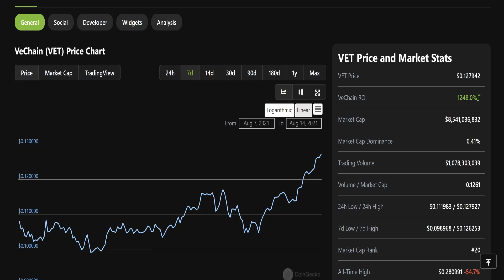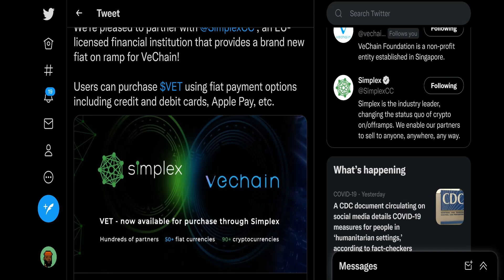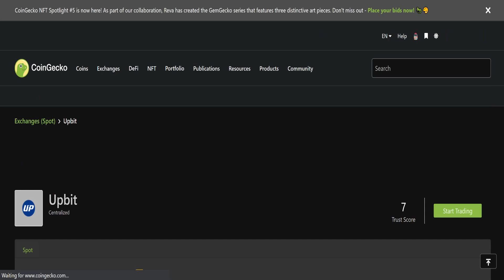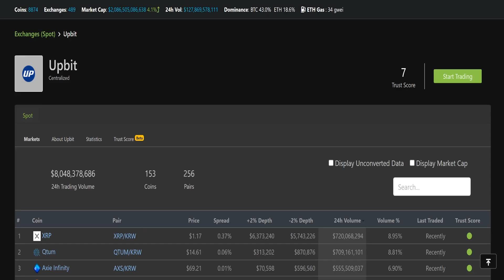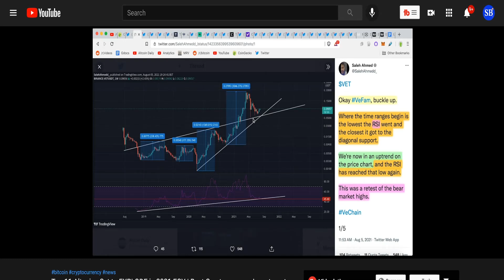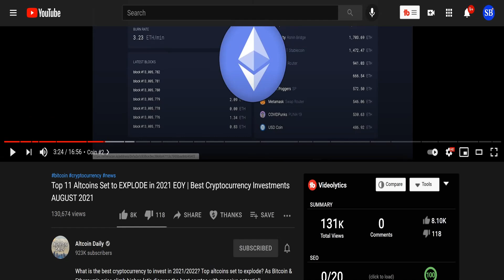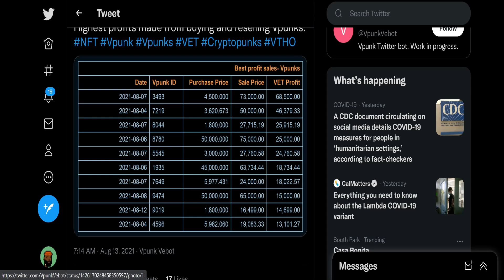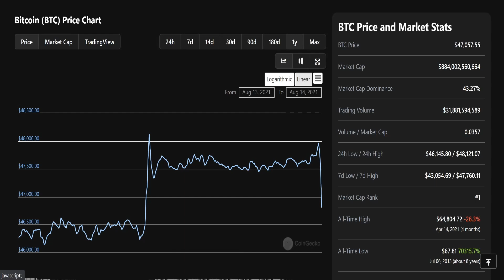VeChain Continues To PUMP Can VeChain And VTHO Reach ATH Again